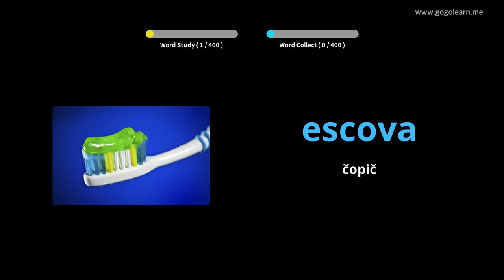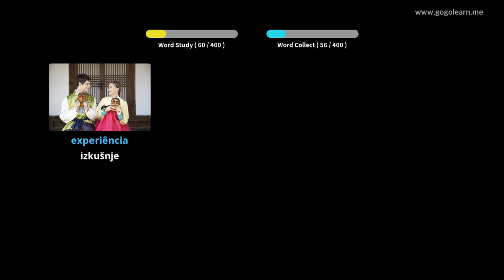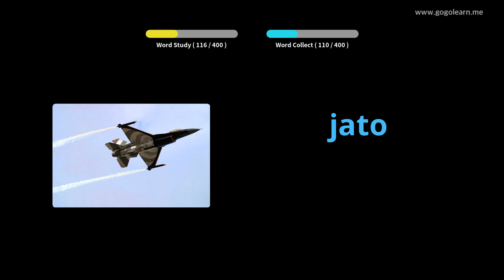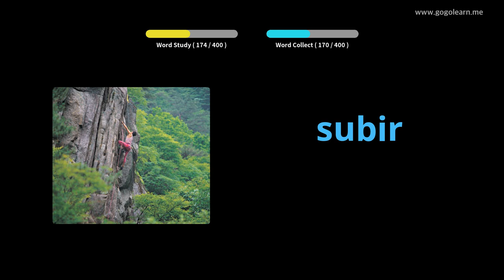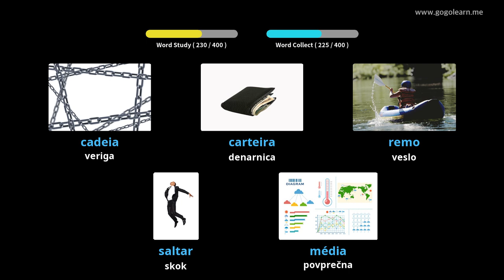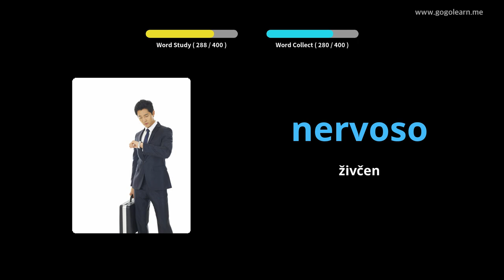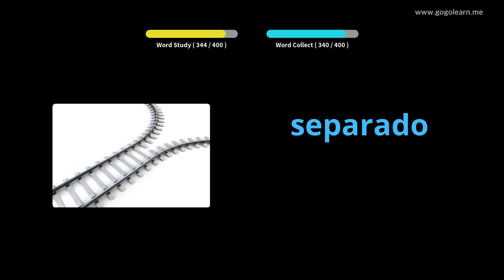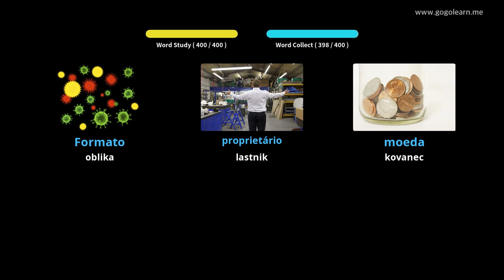Srednja šola portugalskega besedišča 2 | Golearn